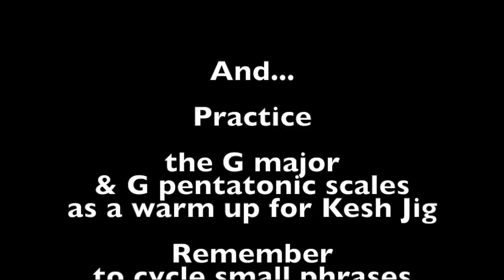Kesh Jig - Basic Fiddle Lesson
FiddleHed is the fun way to learn fiddling online!

Each week I post a new lesson to the site with tabs, sheet music, play-along tracks and commentary. These are FREE for one week

Stuff that is permanently FREE on FiddleHed:
Fiddling For Absolute Beginners, Modules 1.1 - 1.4
28 free tune lessons and 28 free technique lessons in a carefully organized progression from easy to hard. The basic course starts with the FUNdamentals of holding the fiddle, bowing, fingering, scales and tunes. Everything you need to get going!

    -The Little FiddleHed Tunebook
    -Master Tune Cheat Sheet
    -Practice Calendar

Play every day, have fun 😀 and thanks for taking part 🙏

❤️ Fiddlehed